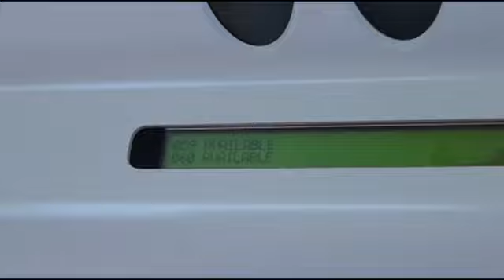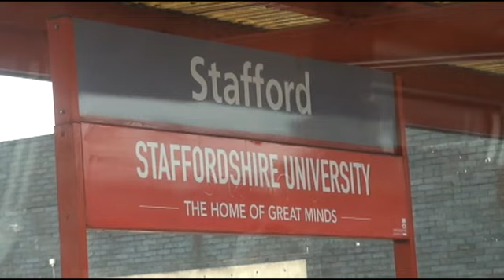First class train from Liverpool to London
A trip from Liverpool Lime Street Railroad Station  to  London Euston